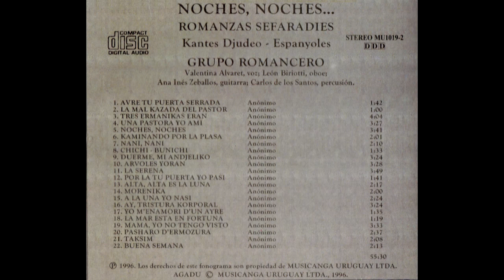GRUPO ROMANCERO - NOCHES,NOCHES..Romanzas Sefaradies - Tres Hermanikas Eran - (1996)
Titulo

*NOCHES,NOCHES...Romanzas Sefaradies-Kantes Djudeo/Espanyoles

*GRUPO ROMANCERO
Año
1996

Integrantes
*León Biriotti,Valentina Alvaret,Carlos De los Santos, Ana Inés Zeballos

Track Listing

Sample Title/Composer  Performer Time

1.Avre Tu Puerta Serrada,Valentina Alvaret 01:39
2.La Mal Kazada del Pastor,Valentina Alvaret 01:00
3.Tres Hermanikas Eran Valentina Alvaret 04:06
4.Una Pastora Yo Ami Valentina Alvaret  03:16
5.Noches, Noches .,Valentina Alvaret 03:08
6.Kaminando Por la Plasa,Valentina Alvaret 02:12
7.Nani. Nani,Valentina Alvaret
8.Chichi-Bunichi,Valentina Alvaret  01:46
9.Duerme Mi Andjeliko,Valentina Alvaret  01:46
10.Arvoles Iloran,Valentina Alvaret  03:13
11.La Serena,Valentina Alvaret   03:13
12.Por la Tu Puerta Yo Pasi,Valentina Alvaret 01:51
13.Alta..Alta es la luna,Valentina Alvaret 01:51
14.Morenica,Valentina Alvaret   02:00
15.A La Una Yo Nasil,Valentina Alvaret  02:10
16.Ay, Tristura Korporal,Valentina Alvaret 02:40
17.Yo M' Enamori de un Ayre,Valentina Alvaret 01:33
18.Mama, Yo No Tengo Visto,Valentina Alvaret 03:25
19.La Mar Esta en Fortuna,Valentina Alvaret 01:34
20.Pasharo d'Ermozura,Valentina Alvaret  02:40
21.Takasim
22.Buena Semana